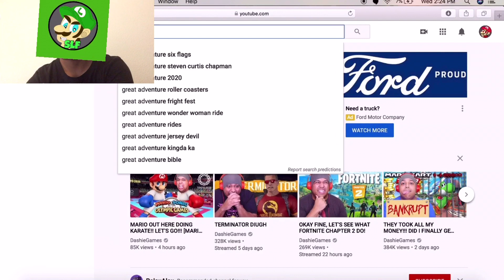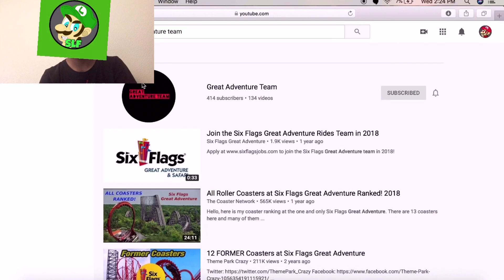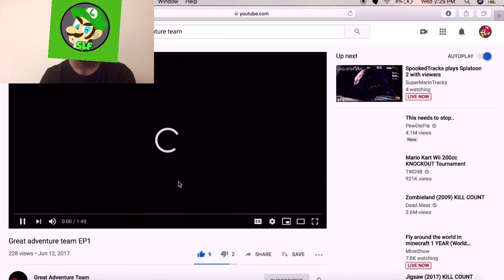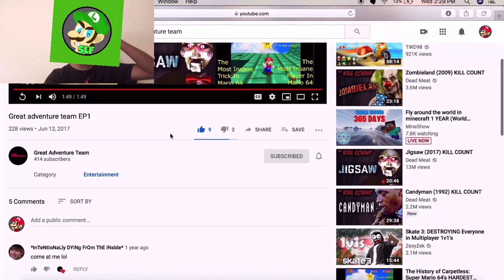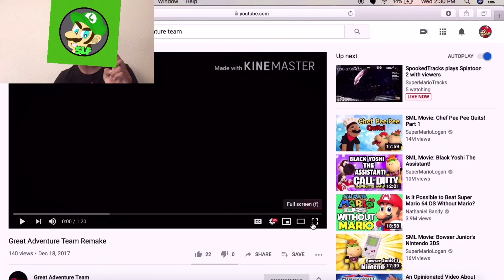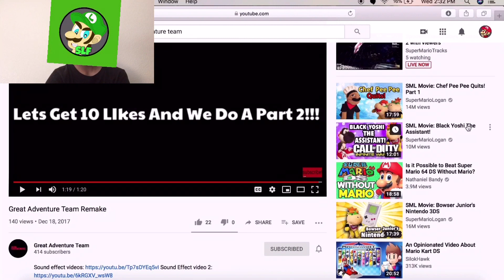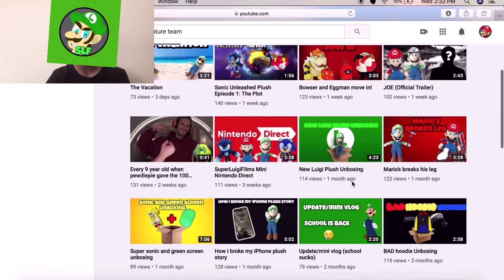300 subscriber special